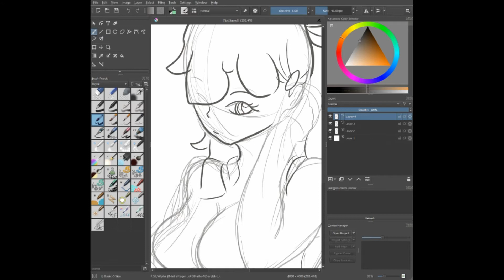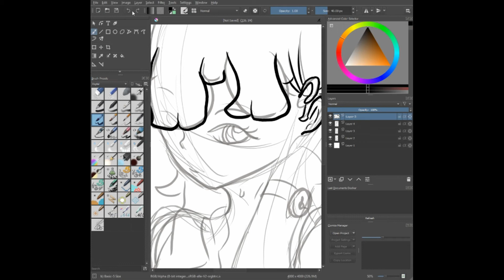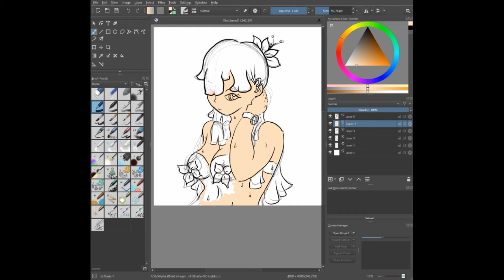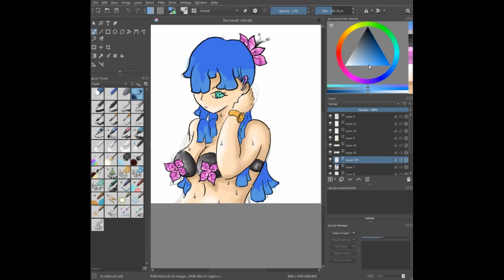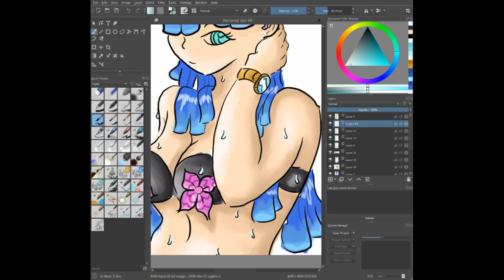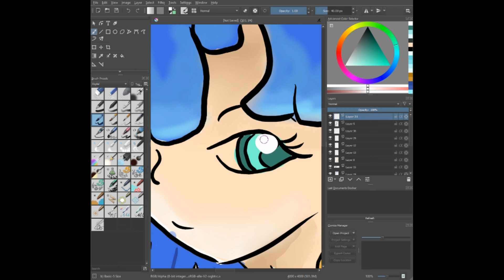Speedpaint: Flower(ecchi form)